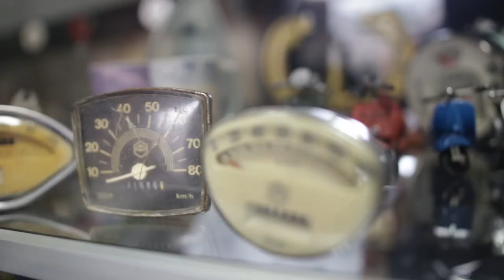TALLER PARA VESPAS - VesPromo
Conoce el lugar donde se repara, mantienen, venden y compran piezas para las Vespas!